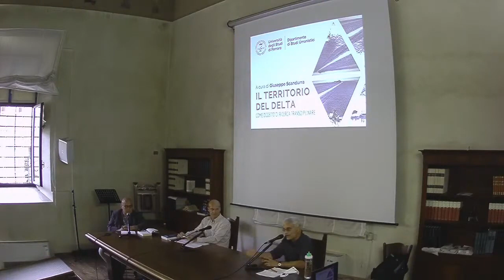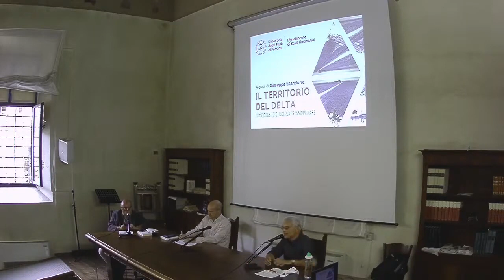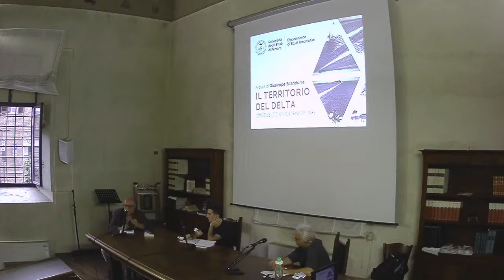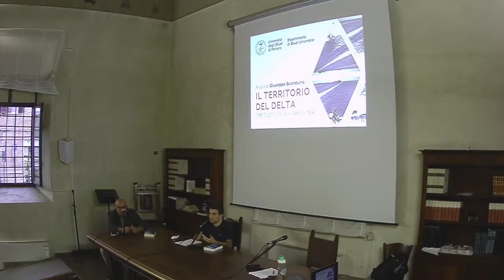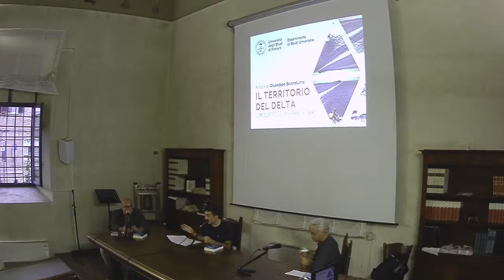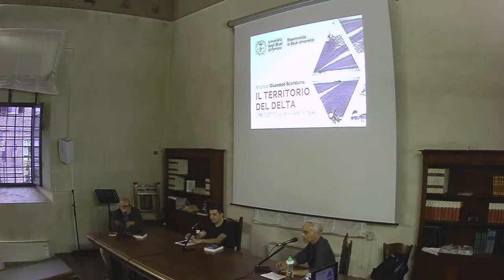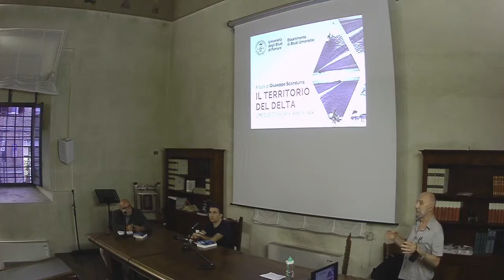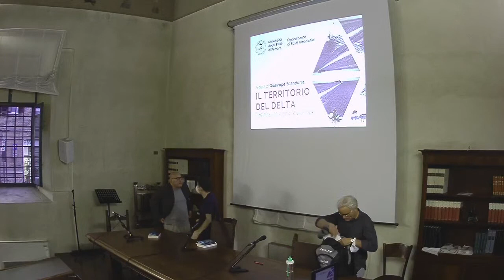Il territorio del Delta come oggetto di ricerca transdisciplinare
Primo seminario sulla presentazione del libro 'Ibridi Ferraresi' di Giuseppe Scandurra.